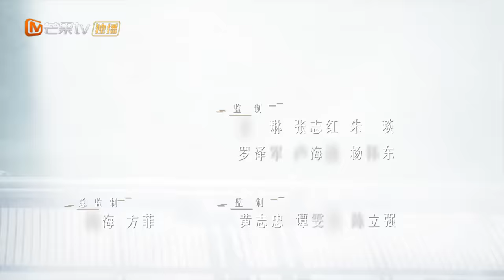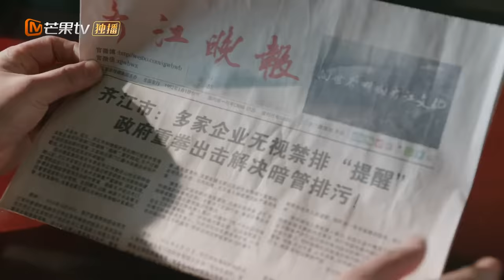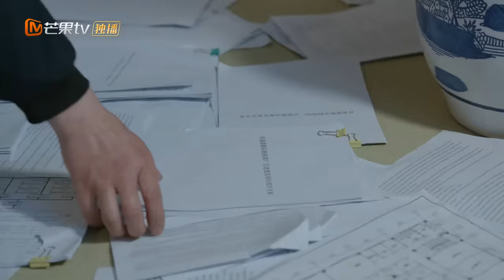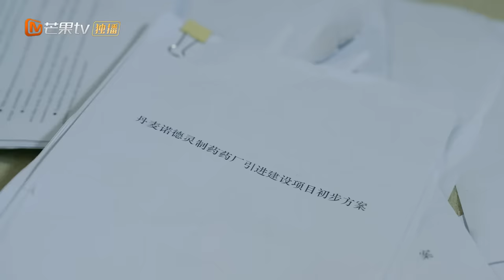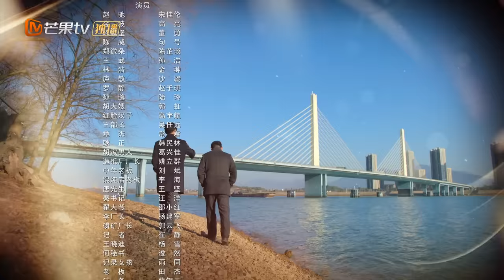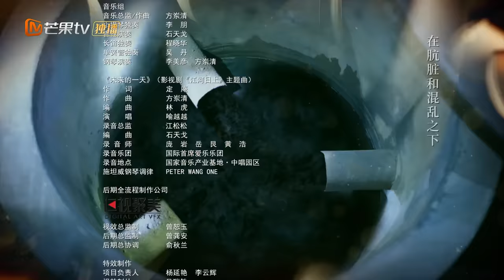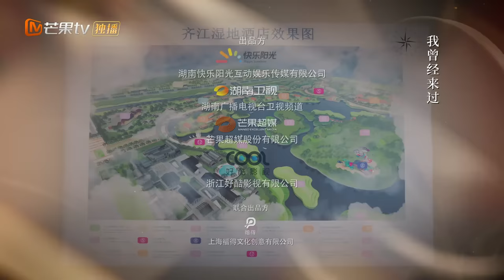ENG SUB《江河日上》EP13 刘耕野郑寒江前往党校学习｜纤纤不觉林薄成，涓涓不止江河生，保护绿水青山，共建生态文明！｜Sunrise On The River｜MangoTVMonsoon